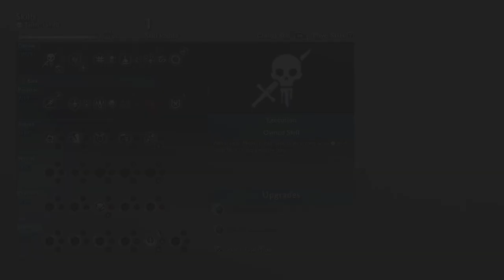MIDDLE EARTH: SHADOW OF WAR "ACT 2: RUG / MAKU / SHAKA / PASH / SHAG / DOMINATE LOOTERS" PART 14.